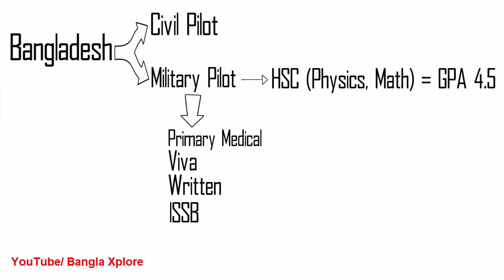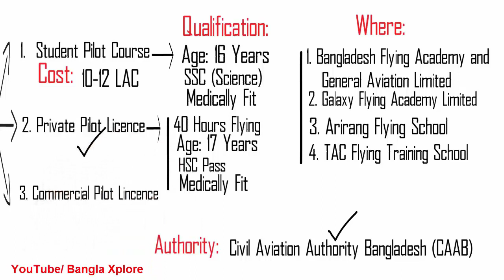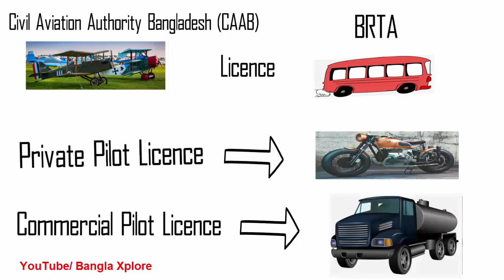কিভাবে পাইলট হবেন